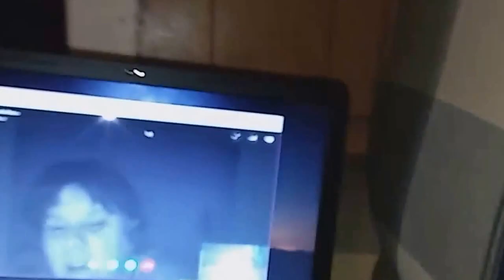Just dance 2017 Vlog #124